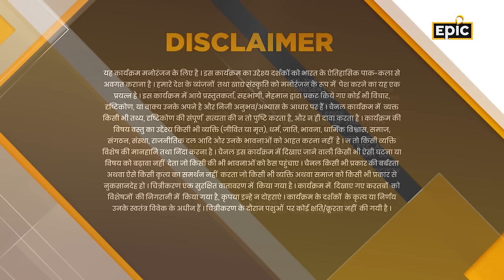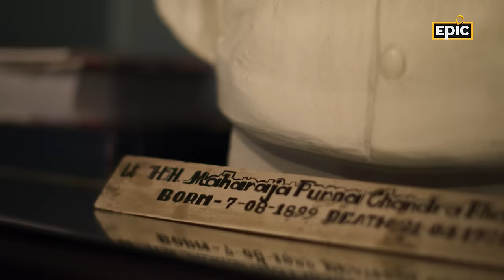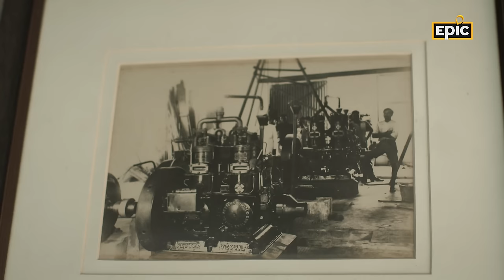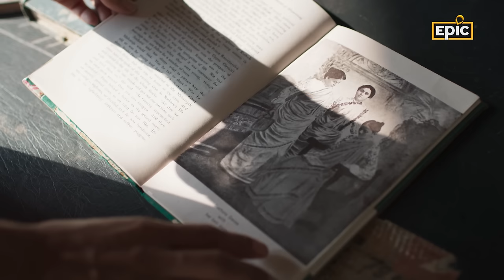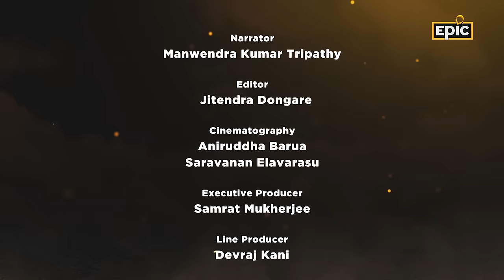Mayurbhanj: A Royal Taste Of Odisha | Raja Rasoi Aur Anya Kahaniyaan | Full Episode | Epic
In this episode of Raja Rasoi Aur Anya Kahaniyaan, explore Mayurbhanj, the largest district in Odisha (previously Orrisa), featuring the charming town of Baripada as its hub. Known for its rich history, this region was once a refuge for the Pandavas during the Mahabharata era, under the benevolent rule of King Virata.

Mayurbhanj thrived during the British rule, thanks to the progressive initiatives of Maharaja Sriram Chandra Bhanj Deo. His legacy lives on through the dedicated efforts of the current young princesses, Mrinalika and Akhshita, who are tirelessly working to uplift the local tribal communities.

This district has not only preserved its historical significance but has also carved a niche in India's culinary landscape. Mayurbhanj's unique blend of tribal and royal cuisines sets it apart, creating a taste that is unmatched in Odisha.

Join us as we delve into the cultural tapestry and flavors of Mayurbhanj, where tradition meets progress, and history merges with modernity.